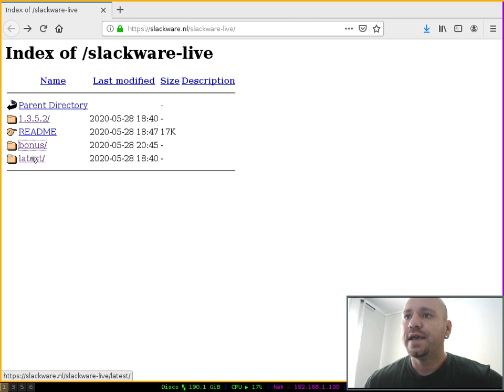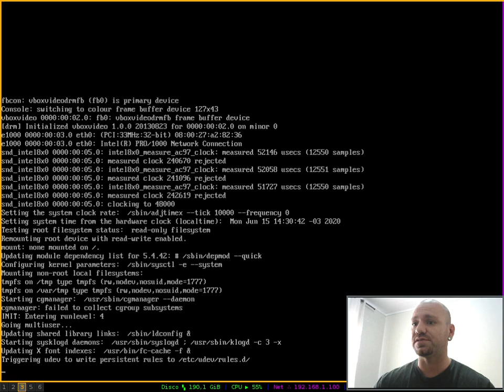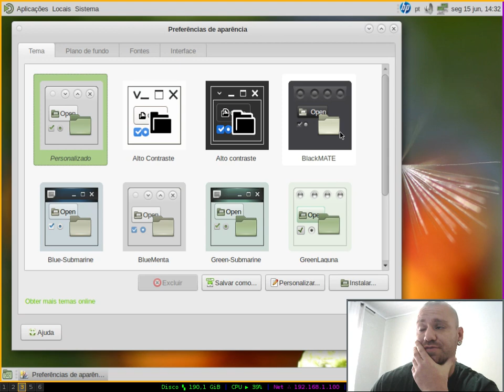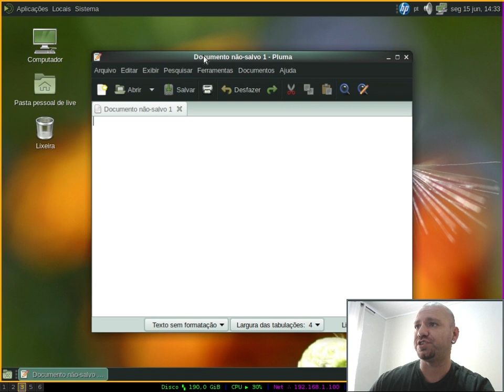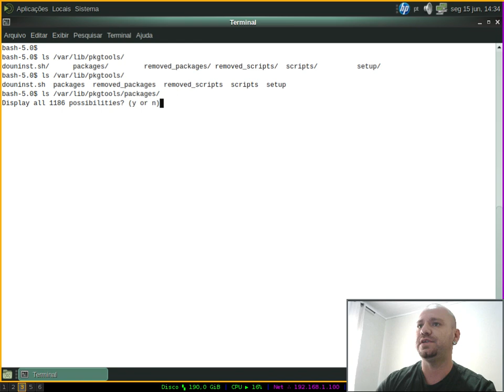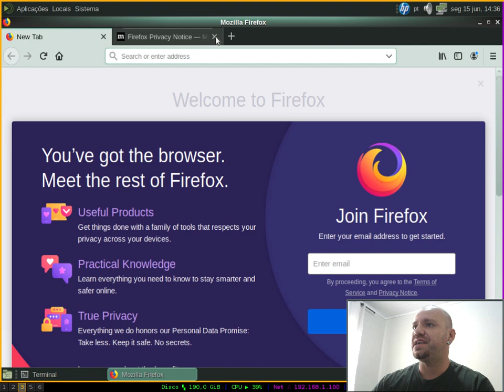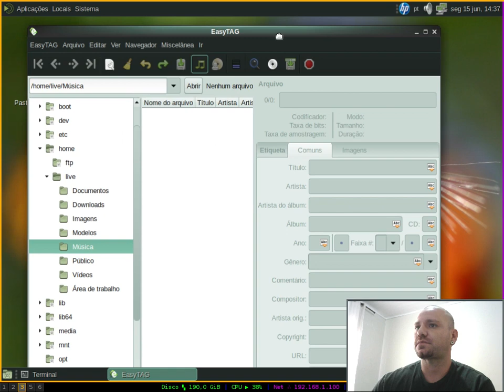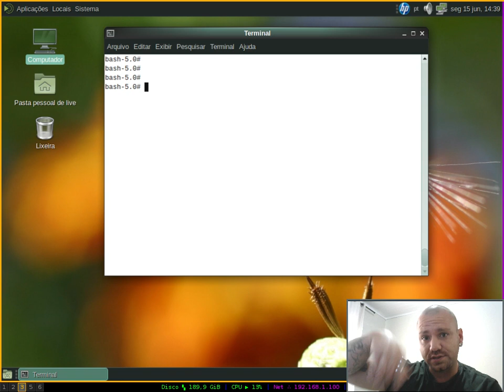Slackware Mate, que versão Delicia !! ❤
Uma forma fácil de você testar o Slackware em modo live. Neste video testamos O Slackware live versão Mate Desktop. Lembrando que é fornecido versões 32 e 64 bits, apenas

 ☑  [CURSO AO VIVO] Programação em Shell Script Básico ao Avançado, com CERTIFICADO.